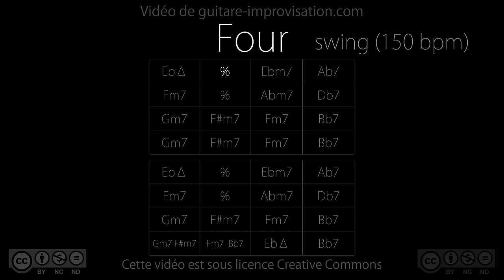Four (Miles Davis) : Backing Track